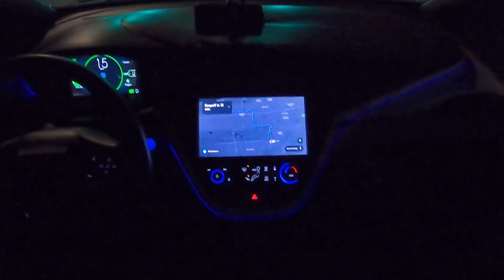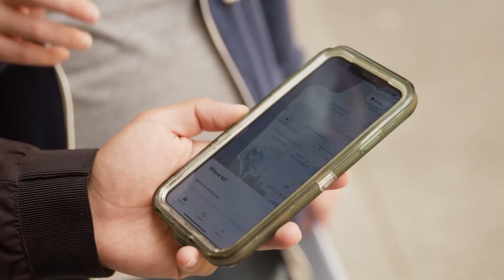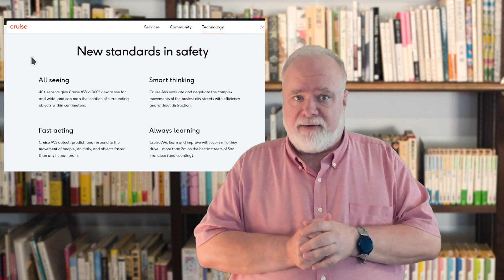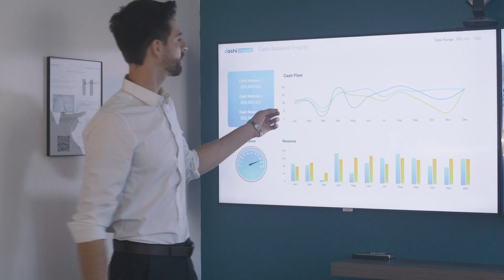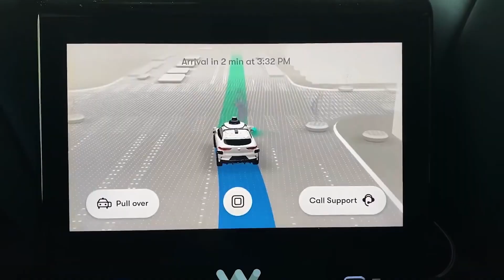Why you don’t have a self-driving car yet: Part Two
We examine the problems remaining before self-driving robocars are deployed widely. What has to happen before you can ride and, much later, own one.   In Part Two we cover road citizenship, deploying one town at a time, ownership vs. robotaxi, pick-up and drop-off, public acceptance, trying too hard on safety and more.   You might even learn to figure out when you’ll get one.
Apology note: Near the end of the video, the camera focus was off, making my image slightly blurry.   As I was on the road when this was discovered, it was not re-shot but you should be able to appreciate the video anyway.

0:00 Intro
0:32 - Road citizenship
3:22 - You live in the wrong town
6:55 - PuDo
8:20 - Business model
9:30 - APP
9:55 - Making it too safe
11:20 - Public and goverment acceptance
13:40 - Non blockers
15:02 - So, when?